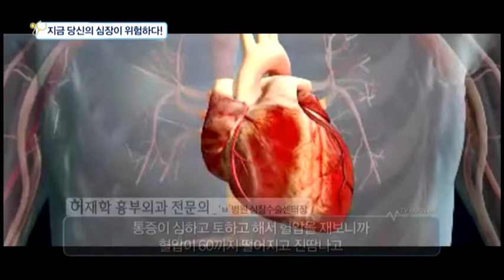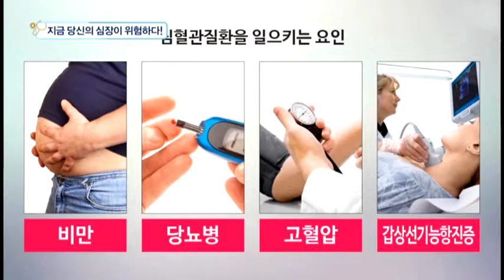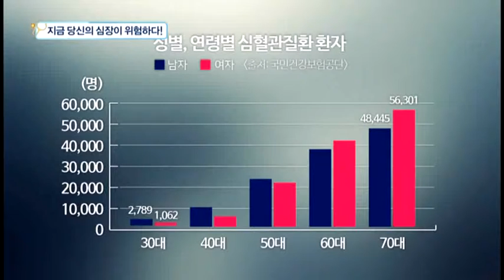한서병원 허재학과장님 TV출연영상